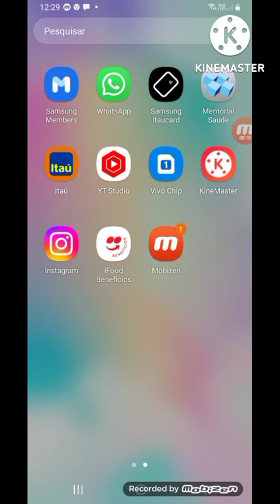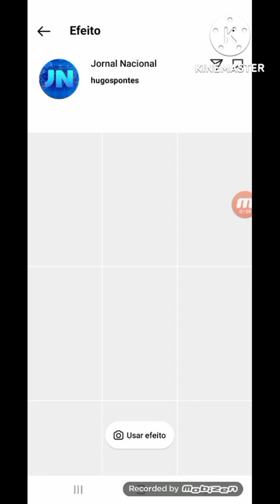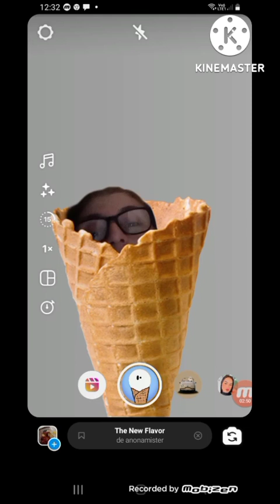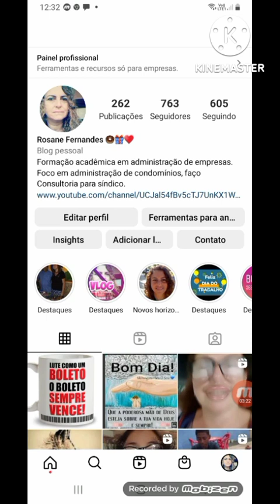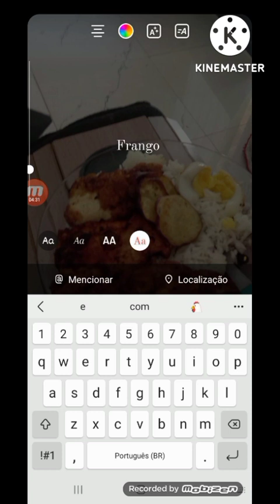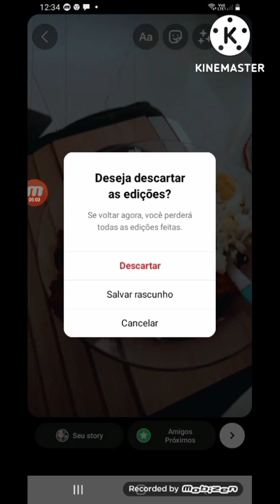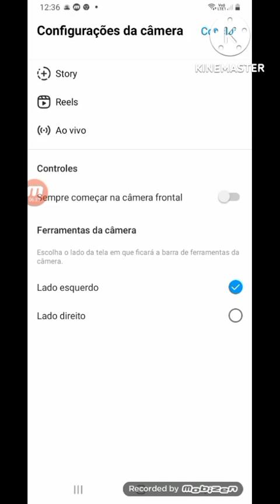Como colocar efeito no Instagram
Como compartilhar fotos e vídeos animados no Instagram

@vídeos alegres